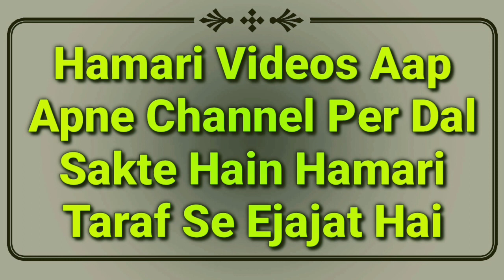Murgha Ya Koi Janwar Zibah Karte Waqt Allah Ka Naam Lena Bhool Jaye To? | Mufti Abdur Rahman | MARB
Murgha ya koi bhi janwar Zinah karte waqt allah ka naam lena yaad na rahe to kya masla hoga? yani janwar halal karte waqt bismillah yani dua padhna bhool jaye to kya hukm hai? by Mufti Abdur Rahman Banahara MARB Deeni Malumaat YouTube Channel